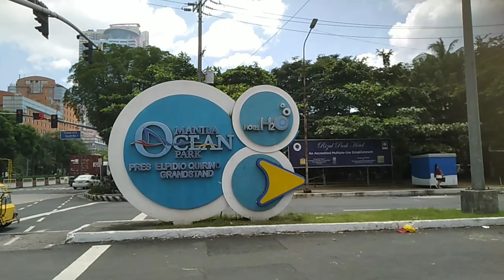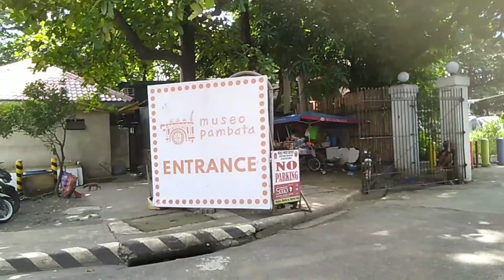CONTINUATION TO ROXAS BOULEVARD TO DOLOMITE WITH MY VRR FRIENDS.